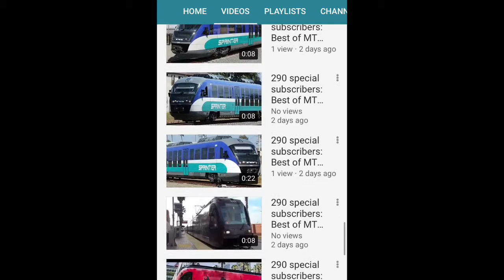Congratulations on 300 special subscribers, Ms. Coaster3002 Productions